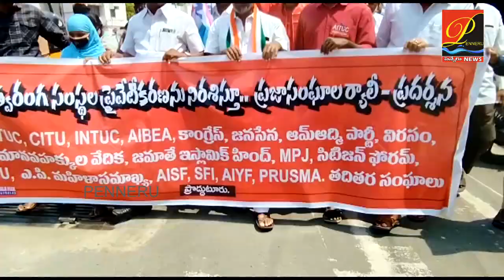26న భార‌త్ బంద్‌ను విజ‌య‌వంతం చేయాల‌ని Proddaturలో ప్ర‌జా సంఘాల ర్యాలీ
26న భార‌త్ బంద్‌ను విజ‌య‌వంతం చేయాల‌ని ప్రొద్దుటూరులో  ప్ర‌జా సంఘాల ర్యాలీ...|